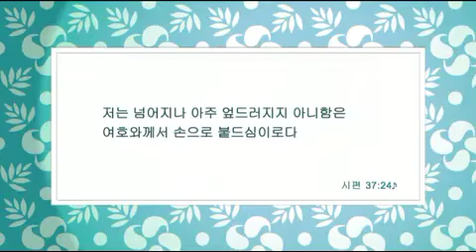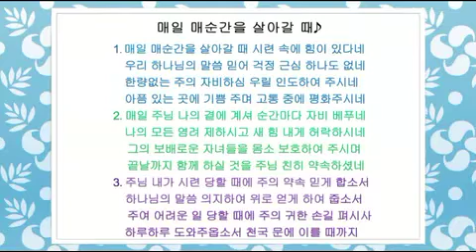종교적 신념을 지키는 삶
한송이교수